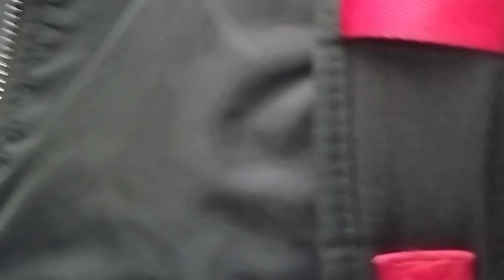座右銘 / 3AM / 穿花蝴蝶 / 屈機 (Cover by Ivy.sing) @旺角銀行中心Busking 2023.01.15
原唱: 吳雨霏/AGA江海迦/衛蘭/陳蕾